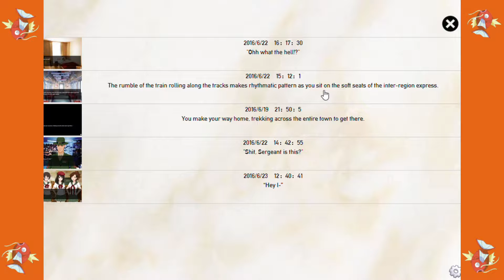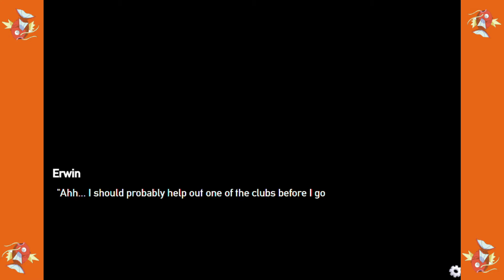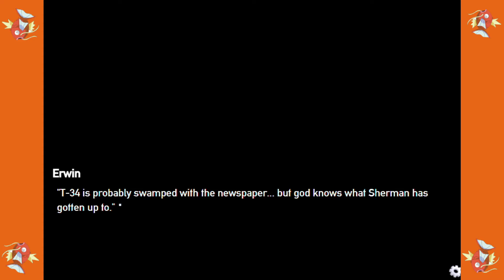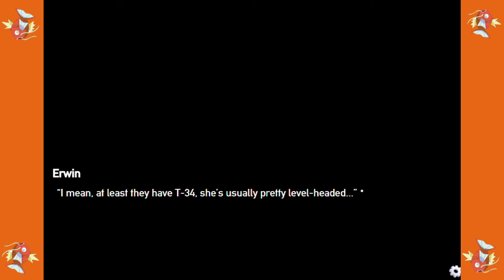PanzerMadels - 18 - OCCULT CLUB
We go to occult club that's all that matters.